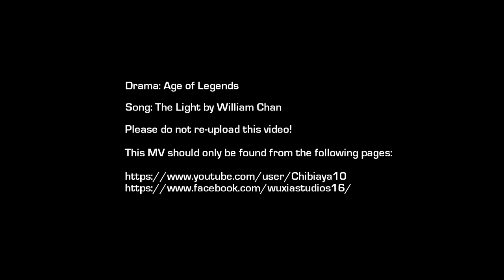[Engsub] The Light - William Chan || Age of Legends MV (version 1)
Drama: Age of Legends (橙紅年代)
Song: The Light (Guang/光) by William Chan (Age of Legends OST)
Cast: William Chan, Sandra Ma, Sebrina Chen, Liu Yi Jun, Ye Zu Xin

Watch this drama with English subtitles here:
(Episodes 1-24)
(Episodes 25-47)
On youtube. Just search "Age of Legends" videos uploaded by Croton Media.